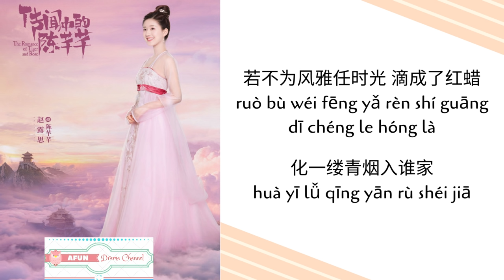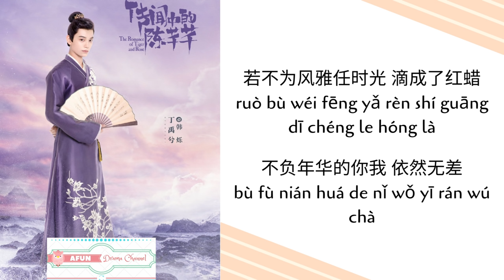Shi Guang Hua 时光话 - 赵露思 OST. The Romance of Tiger and Rose 《传闻中的陈芊芊》 PINYIN LYRIC